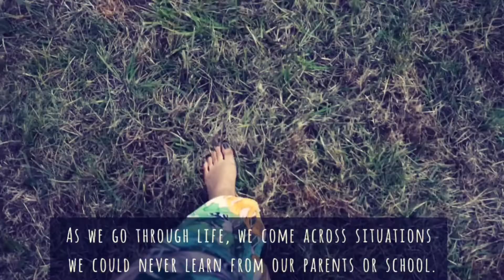Jess Help 101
If I were to title my 27th chapter, I would call it “My Turning Point”. Prior to this year, I struggled with finding myself and purpose which caused me to go into depression. I couldn’t really see the light anymore. Yes, I would smile and be a beam of light to others... but I couldn’t do that for myself. But 2018 changed that for me! I lost the only father I knew. I lost my cousin. I also lost one of my oldest friends. I had to fight for my brother’s justice when the world wanted to lock him up and throw him away. BUT I finally saw hope! I began my journey of healing. I grew to learn who Jessica really is and wants out of life. I found happiness in my path. I aligned myself to finally receive God’s love and light to see my purpose. I became patient with myself. I learned how to give myself the love I’ve been yearning for my whole life! And this I’m extremely thankful❤️ So here’s my gift to you, my story. Behind my smile is a story I need to share. My YouTube channel is to help others see how I handled these hardships. Whether I was right or wrong, it’s time to shed light on REAL LIFE. So here’s to 28, Jess Help 101🤸🏻‍♂️💕✨